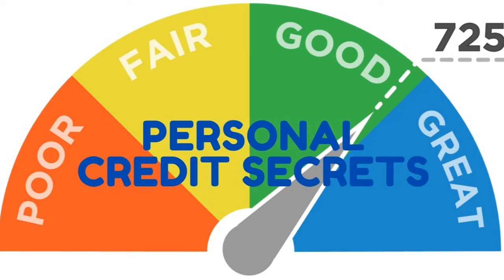Do this to avoid jail | LEGAL SECRETS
RECOMMENDATIONS
Try CookUnity, Sign up with this link you'll get $50 off your first order:

I am an author, speaker, mentor, content creator. This channel, video, or content creator does not provide legal, medical, financial, or spiritual advice. Next, if you believe you are the only one who contacts me, you are not. Please do not send questions about anything to me privately via email, Instagram DM, Facebook Messenger, pigeon carrier, smoke signals, or comment on this video. You may share ANY and ALL questions in the IRON Sharpens IRON Council Study Group as a new post where everyone can benefit from the exchange. Post with kindness then pack your patience or you will be swiftly removed and banned from the group. The link to join the study group is